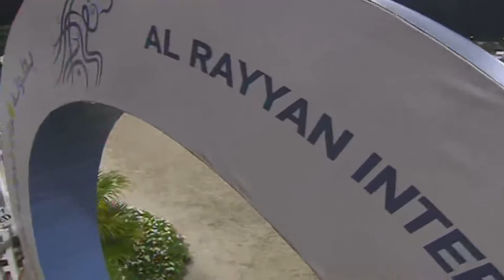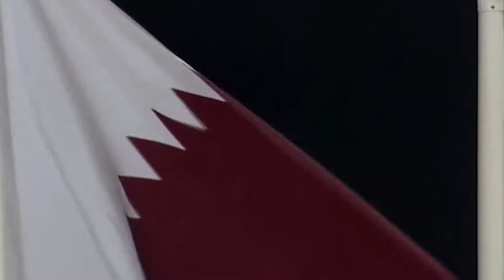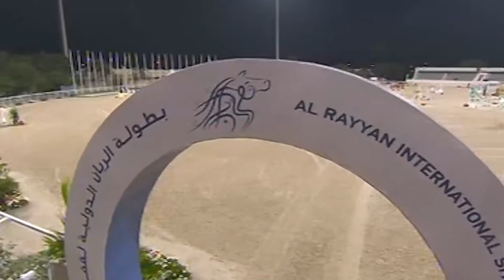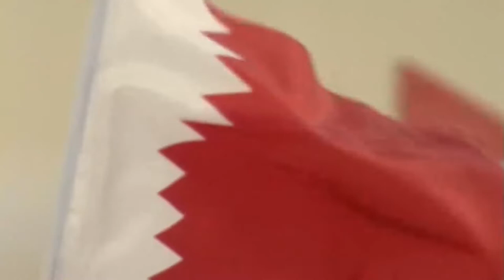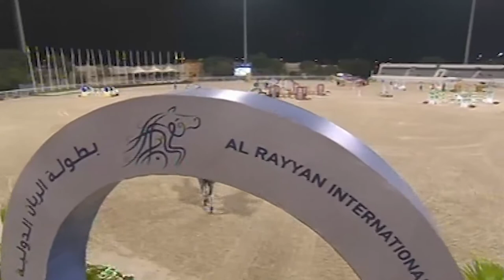Al Rayyan International Horse Jumping - 2016 (Part -1)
Part -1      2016 -بطولة الريان الدولية لقفز الحواجز